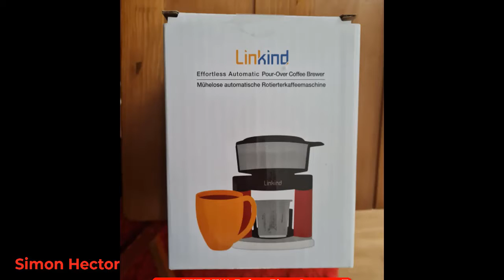Linkind Pour Over Rotating Coffee Machine, Automatic Coffee Filter